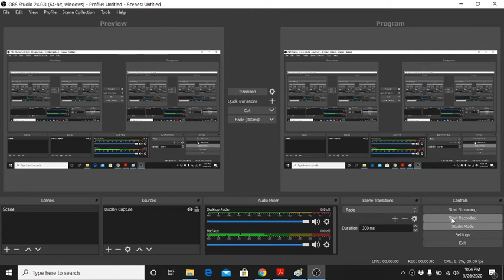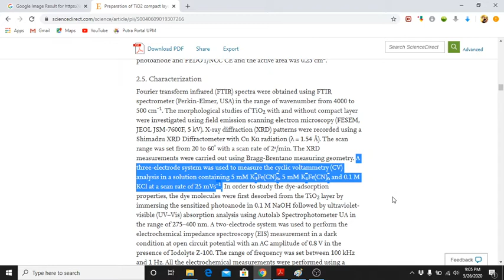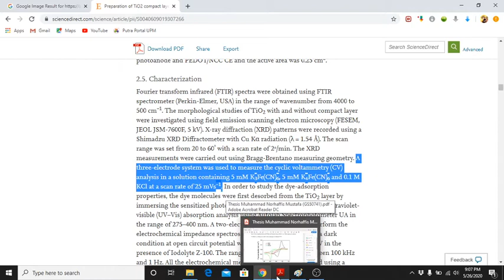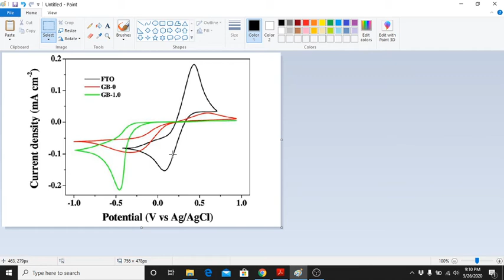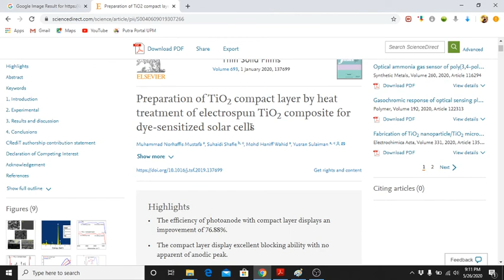How Cyclic Voltammetry determine a good blocking ability in DSSC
Recombination process leads to low DSSC performance. By having the compact layer the DSSC performance can be enhanced. This video teach you how Cyclic voltammetry became a crucial analysis to determine good blocking ability in DSSC.